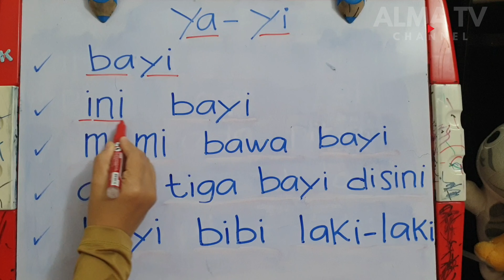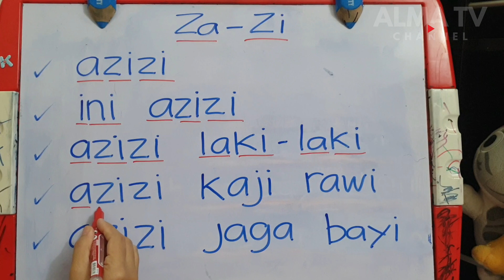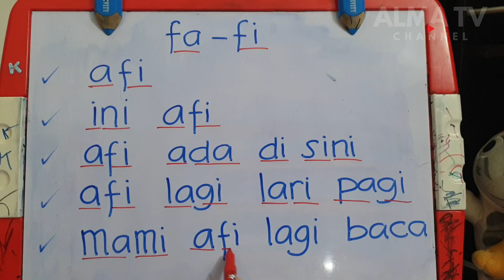CARA CEPAT BELAJAR MEMBACA HURUF bersama ALMA | Part 9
Hallo teman teman Alma semua apa kabar,
sudah lama Alma tidak berbagi informasi tentang belajar Alma sehari hari.
Alma akan posting cara-cara Alma belajar membaca, sampai di usia 4tahun, Alma sudah lancar membacanya.

MEMO:
durasi belajar setiap halaman diulang ulang selama +- 10menit

Kalau kelewatan video belajar membaca alma, bisa dilihat di video sebelumnya ya
ini video belajar membaca huruf alma ya...

TerimaKasih, tunggu video video Alma terbaru ya teman teman..
Bye..